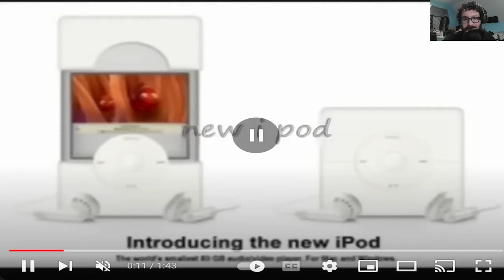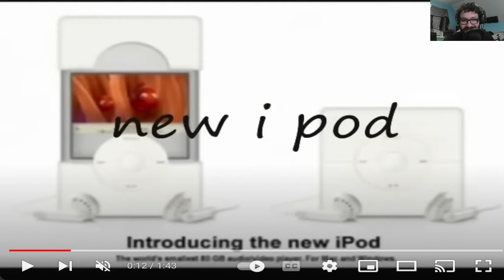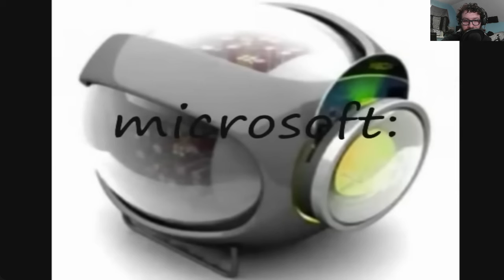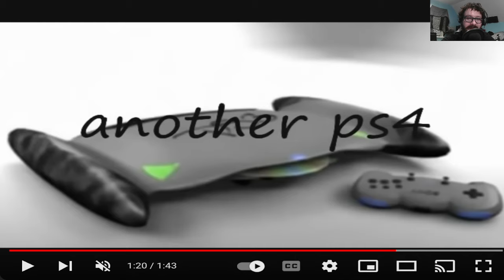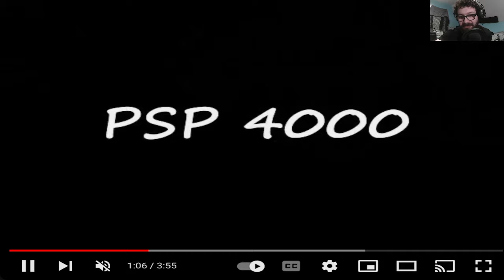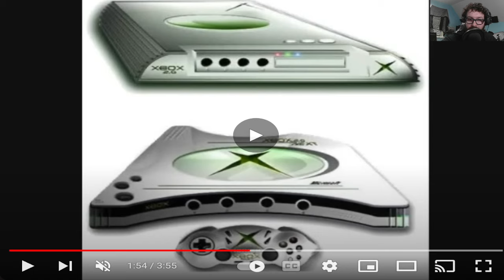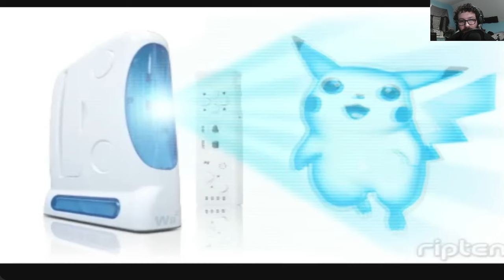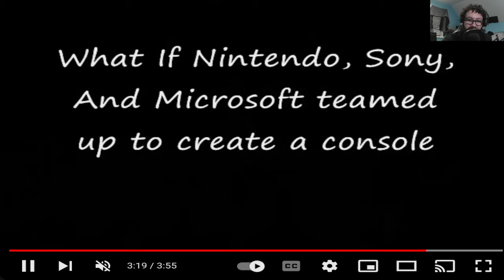DID THESE CONSOLE PREDICTIONS COME TRUE?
Let me know youre thoughts in the comments and as always i hope you enjoy!